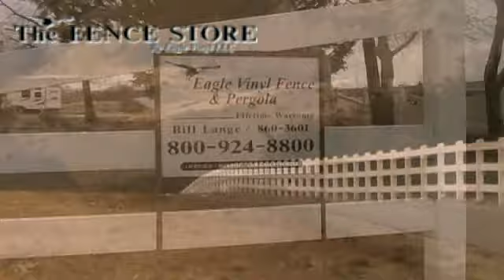The Fence Store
Visit The Fence Store at this yer's KPQ Home & Garden Show at the Town Toyota Center in Wenatchee. Here's a quick look at some of the projects they've built in the Wenatchee Valley.